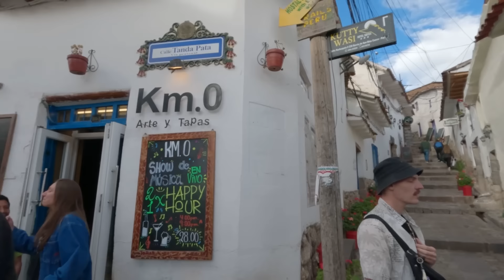【ペルーひとり旅VLOG🇵🇪】世界遺産の街クスコの様子をゆる〜くお届け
本日の動画はゆる〜くクスコの街ブラの様子をお届けします！

旅の日常を発信中！

‹ 海外旅行の相棒たち›
⚫︎旅の愛用グッズや便利グッズはこちら✈️

⚫︎海外通信はeSIMのAiraloで全世界共通シムを利用📱
⚫︎世界一周の持ち物リスト👜

‹ お願い ›
Amazonでお買い物いただく際に以下のURLからお買い物していただけると
皆様のご負担ゼロで、売り上げの1％ほどが活動費支援になりますもしよろしければ🙇‍♀️
【 Amazonストア ▶︎

（Amazonのアソシエイトとして適格販売により収入を得ています）
𓂃𓂃𓂃𓂃𓂃𓂃𓂃𓂃𓂃
𓂃𓂃𓂃𓂃𓂃𓂃𓂃𓂃𓂃𓂃𓂃𓂃𓂃𓂃𓂃𓂃